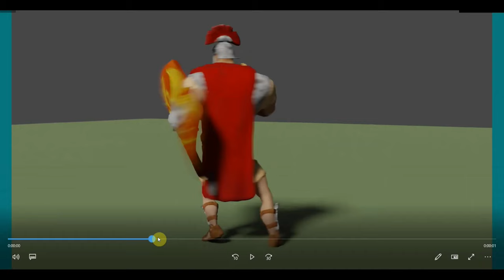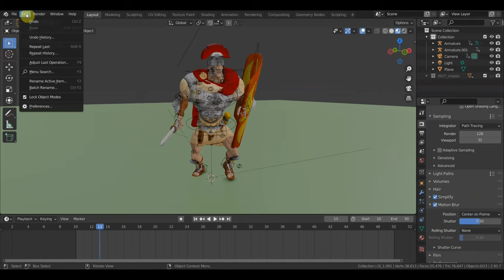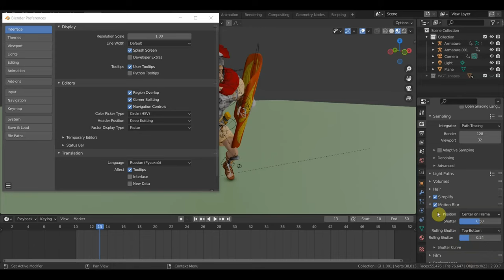BLENDER 2.93 Добавление размытости в рендер сцены для лучшего вида Motion Blur